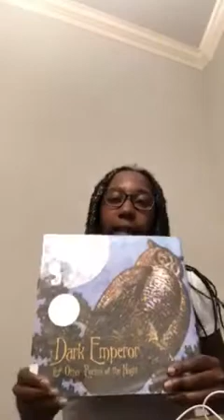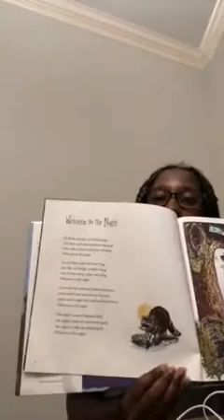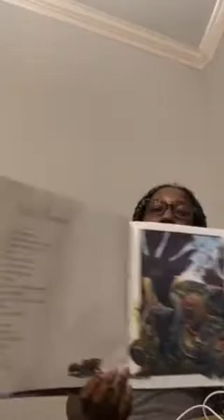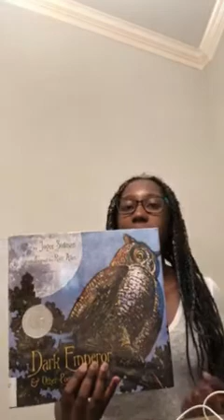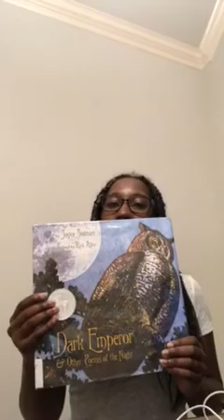“Dark Emperor & Other Poems of the Night” by Joyce Sidman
Reading log (8) Assignment Submission